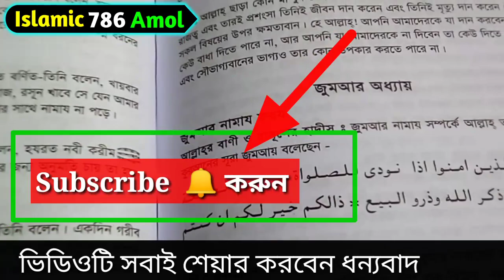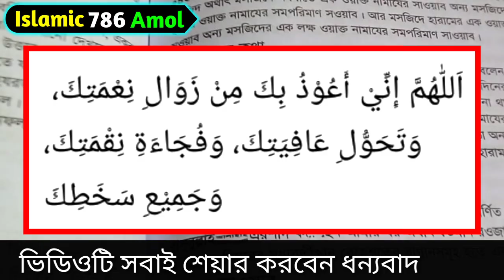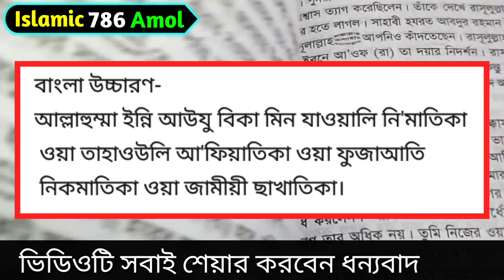পাওনা টাকা আদায় হবে জীবনে উন্নতি হবে দোয়া। বিপদ দূর হবে। Islamic Video 2021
Assalamu alaikum.

Facebook Pages